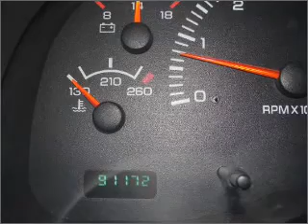1999 Dodge Dakota - Oak Forest IL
Year: 1999
Make: Dodge
Model: Dakota
Trim: Sport
Engine: 5.9 liter 8 cylinder 16 valve
Transmission:
Color: Black
Mileage: 91172
Address:
6100 W 159th St